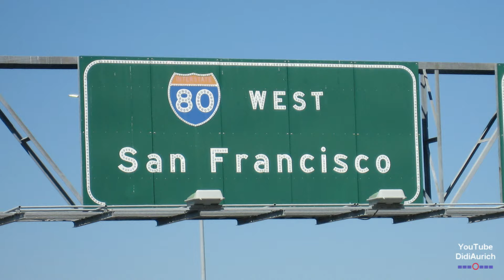USA California Harley Davidson über die Oakland Bay Bridge Eagle Rider road movie San Francisco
DidiAurich YouTube Mit der Harley Davidson über die Oakland Bay Bridge in den USA California. Over the San Francisco Oakland Bay Bridge